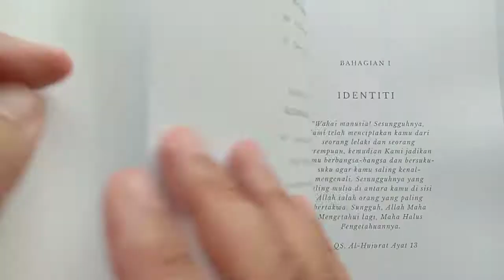Buku Terbaru: Power of Human Emotional Driver ~ Bahasa Melayu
*Buku Baru terbit!*

Sebuah buku yang ditampilkan dengan konsep, praktikal dan kajian kes.

Sisi utamanya membawa pembaca menghargai kekuatan diri, memahami diri dan orang lain.

Manakala sisi keduanya pula adalah memperlihatkan praktikal dalam bina kepercayaan, mindset dan situasi pekerjaan realiti.

Ketenangan muncul bila manusia saling mengenali jika tidak salah faham berpanjang berlaku dari perkara kecil menjadi lebih besar.

Buku ini dalam bahasa Melayu yang ada 4 bahagian kesemuanya metode mengenali diri.

the Power of Human Emotional Driver
oleh Abdul Rahman
RM 28 sebuah
Postage RM 8 SM / RM 17 SS